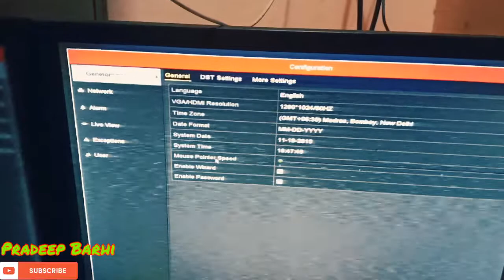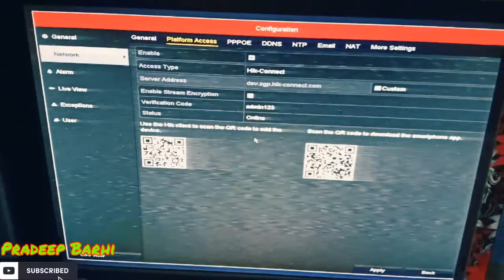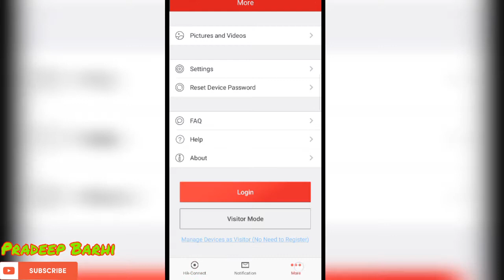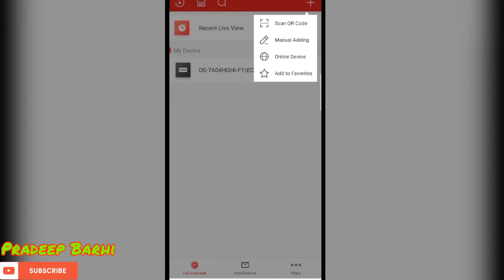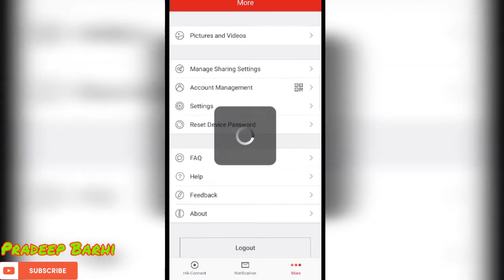How to Hikvision DVR online with jiofi Access in mobile